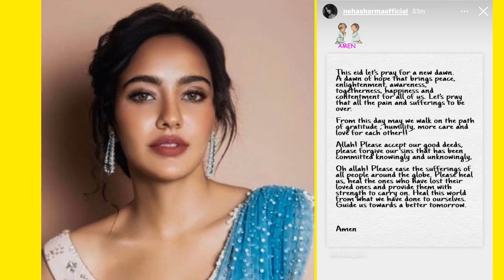Eid mubarak|Bollywood celebrities wishing Eid mubarak|Celeb pics on Eid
Eidmubarak Bollywood celebrities wishing Eid#Bollywood celebrities on Eid#